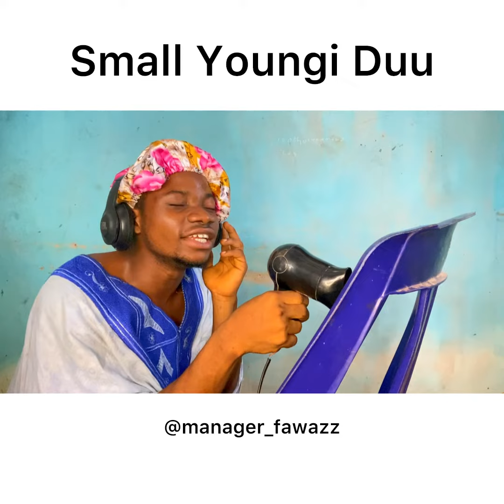New Detected Talent 🎶🔥🔥// SMALL YOUNGI DUU 🔥🔥😅